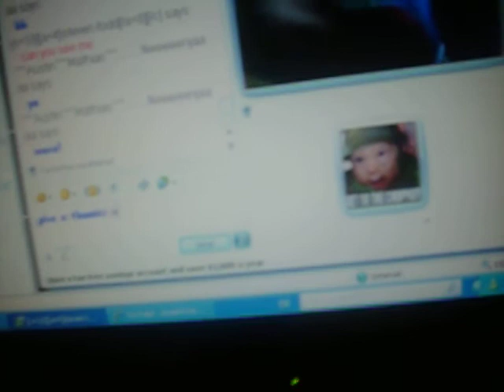shout outs!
is a vid i made like a month ago and i found it on my computer lol so ya. i dont remember who i gave a shoutout to anymore :P